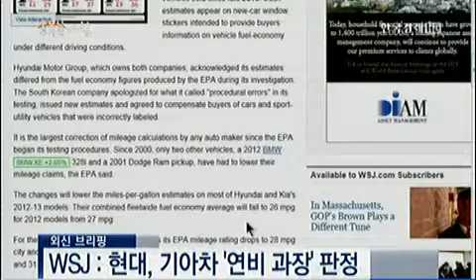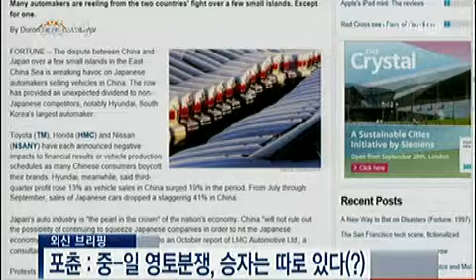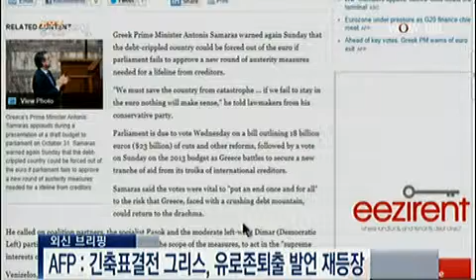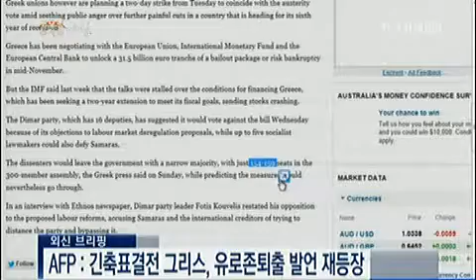[외신 브리핑] 글로벌 변수 산재..보수적인 접근 유리